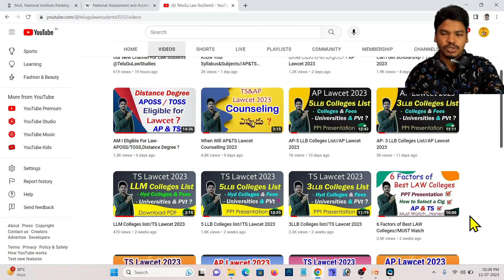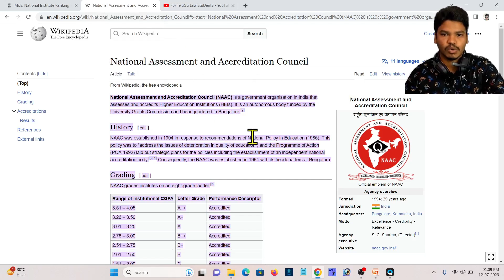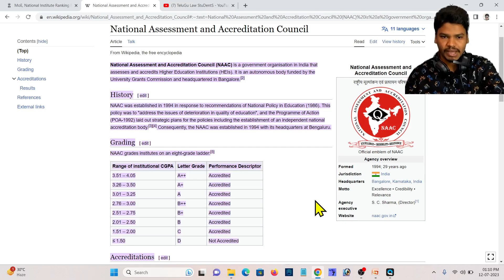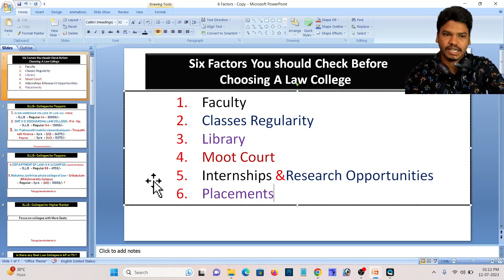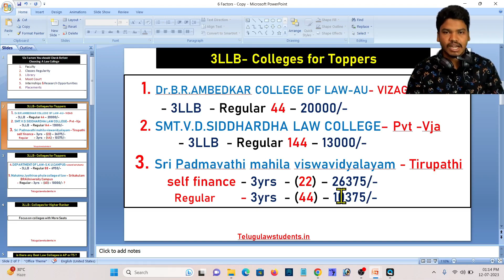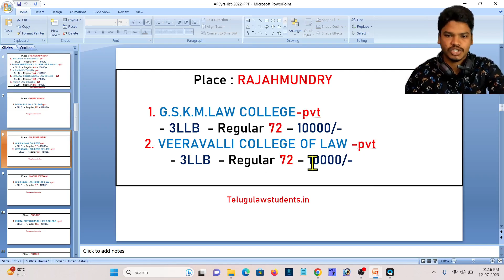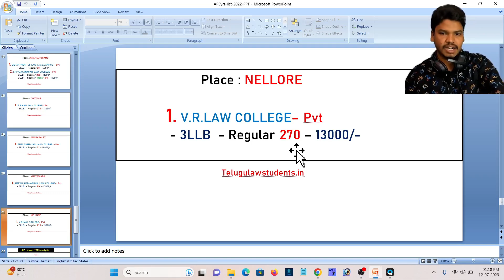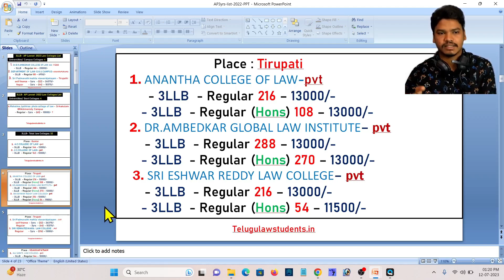AP-3LLB,Best Law Colleges For Toppers.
OUR Second Channel: @TeluGuLawStudies